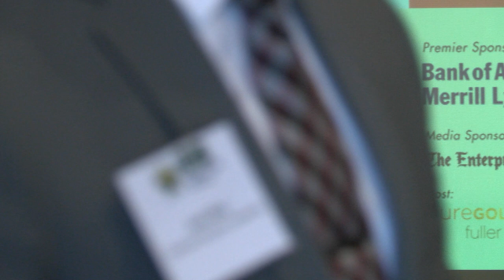Metro South Chamber Small Business Awards 5-15-19